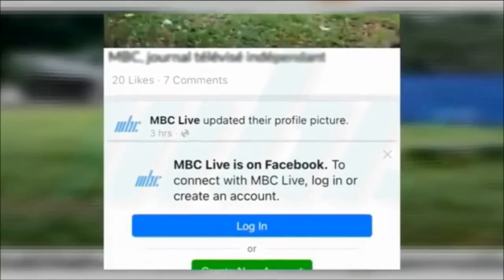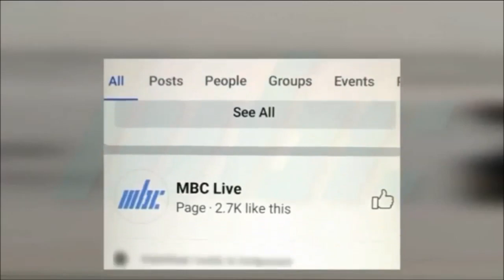FAKE NEWS - Pub gratuit de la mbc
NOU RÉMÉRRSYÉ Mauritius Broadcasting Corporation ÉK SO DIRÉKTÉRR TÉKNIK POU PROPILSSÉ NOU A LA UNE DU JT DE 19H30 ZOURDI. ZOTT INFO PLEIN ÉK ÉRÉRR. KOUMSA KI ZOTT INFORM LÉPÉP. FAKE NEWS! 😂😂😂😂😂😂😂😂😂😂😂